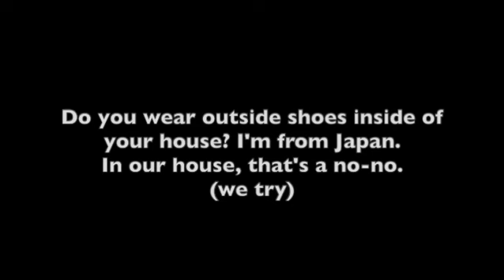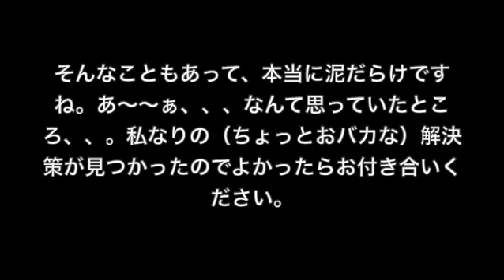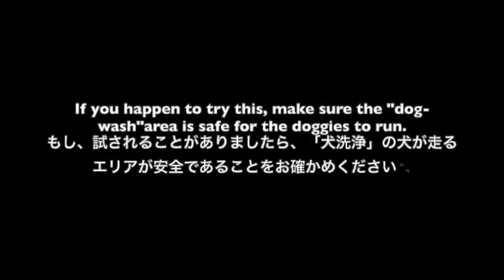Husky Puppies Get Muddy Paws After Walking｜Easy,Fast and Fun Paws Cleaning｜お散歩で泥だらけのわんちゃん足を簡単超高速洗浄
Hi Friends! Happy Friday! I hope this vlog finds everyone well.

こんにちは～。こちらはすっかり春♪を通り越して真夏日みたいな日もあります。昼間はカラッとした南カリフォルニアの気候なのですが5月6月の午前中はどんよりした空に湿った空気。気持ちいいのですが朝のお散歩の後は犬たちの足が泥だらけ😬しょうがないことなのですが、、😓そんな泥だらけの足を犬たちが自分で綺麗にできる方法を最近みつけたので動画にしました♪自己流ですが綺麗になります😅😆お楽しみいただけたら嬉しいです♪素敵な週末をお過ごしください💗

The weather in Socal has been nice and springy after a long wet winter. Although, here in SoCal, May and June are the months of overcast, dewy mornings called May Gray and June Gloom. I like it. Except for dogs paws get really muddy from the morning walks. So, the vlog is about the walk, muddy paws and how dogs self clean the paws. I hope you get a chuckle out it. Thank you for your support!

This channel is about our two litteremates Siberian Huskies named Poppy and Ace.

Ace ♂ the Curious dog

Expresses love quietly but in a big way
Motto: "Take it easy. Selective hearings. Loves everyone"
Best at: Talking, Howling and Running, Chasing
Poppy ♀ the lover
Expresses love big way and it's the sweetest love
Motto: "Give anything to the fullest. Food comes 1st. Loves everyone"
Best at: Responsive to commands, Attentive, Eye contacts

Hope you enjoy Poppy and Ace through the videos! If the dogs could see you, they would be wagging tails, ears completely flat and giving lots of kisses!

San DIego Hukies PAKAPALs